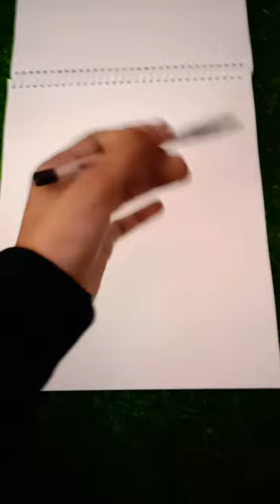this is a queen 👑👑 subscribe to my channel for more videos 🙂😊😊